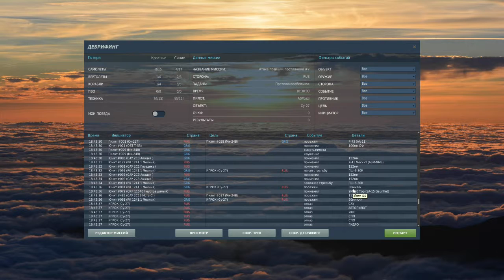DCS 1.5.x - Су-27 / Модель повреждений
Тест, ПВО ракетные катера «Молния», 30 мм. Прямое попадание, аварийная посадка.